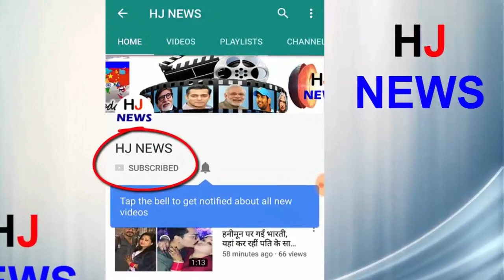इस गांव से 22 साल बाद निकली पहली बारात, वजह जान चौंक जाएंगे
You might be surprised to hear it but this is true. A village in Rajasthan is such that after about 22 years a man is groom. After 22 years there has been a procession from this village. This was because there was a huge lack of basic amenities in this village. No one got married in the village because of lack of water supply, electricity supply and roads. It was such that there was no procession in the last two decades in the past two decades. Although this time the procession from this village came out and the clarinet stopped, the people gladly celebrated.
HJ NEWS !!